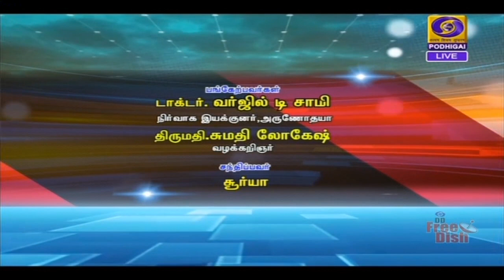தொடரும் குழந்தை திருமணங்கள் [ 25.08.2020 ]